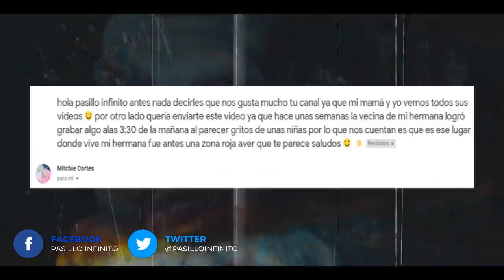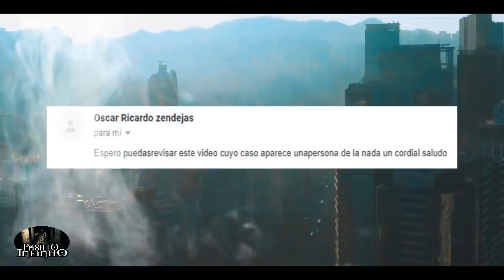Los Videos mas Extraños de Internet 28 l Pasillo Infinito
Te presentamos Los Videos mas Extraños de Internet, lo que veras te dejara Impresionado.